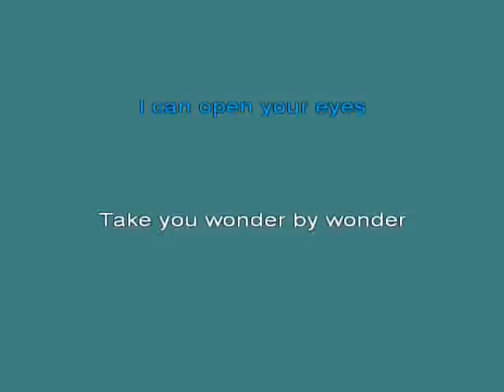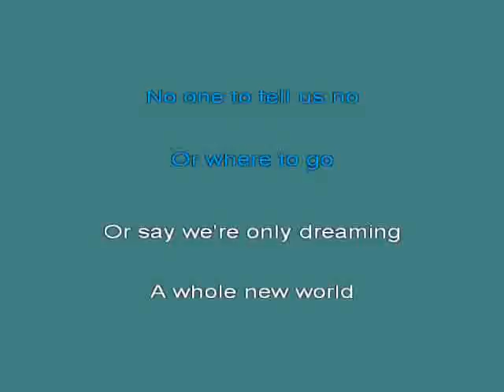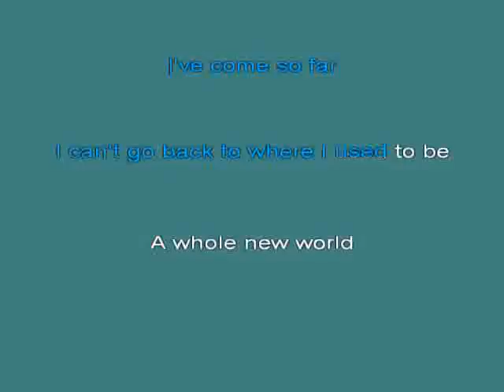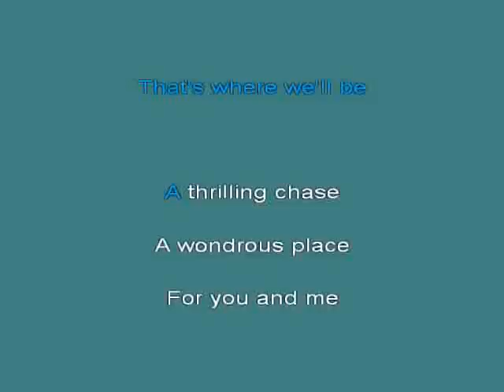Awholenw kar [karaoke]